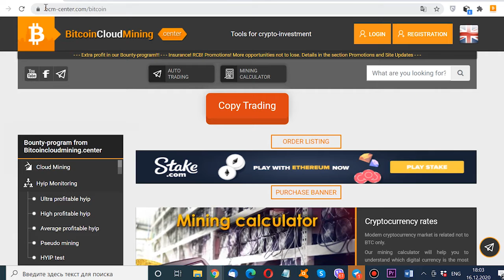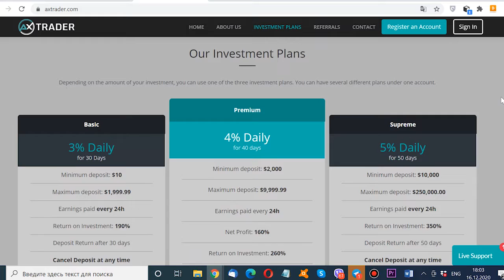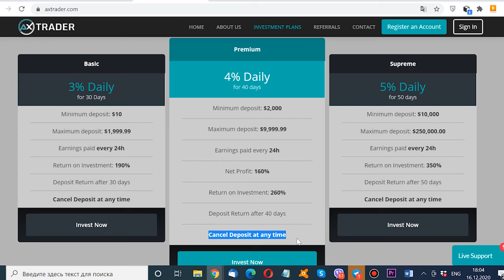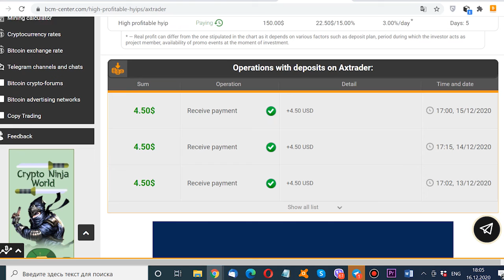Axtrader - Profit from 3%/day. Withdrawal of deposit available any time.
- Monitoring the latest updates of HYIP projects and other updates of cryptocurrencies world ▬▬▬▬▬▬▬▬▬▬▬▬▬▬▬▬▬▬▬▬▬▬▬▬▬▬▬▬▬
📖 Description:
🏁 Start of the project 07.12.20
✳ Investment plan: ✳
➡ Profit from 3%/day. Withdrawal of deposit available any time.
➡ Minimum deposit: 10 USD
➡ Payment systems: BTC, ETH, LTC, PerfectMoney
➡ Ref-program: 5 – 2 – 1%
📅 Deposit is made on 10.12.20
➡Invested by monitoring 150 USD
⚠Status: PAYING!
✔️ INSURANCE 300$
✔️ RCB 5%
►► IMPORTANT !!!: If you are afraid to tickle your nerves, if you, after investing a couple of cents, will survive and not sleep at night ...! Then do not even watch this video, but just go and earn on bitcoin cranes, without any attachments!